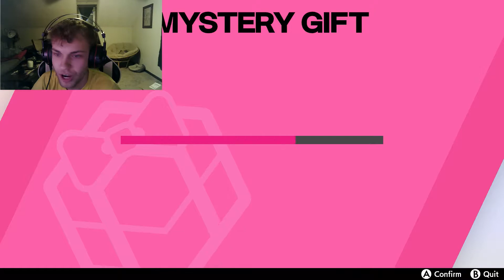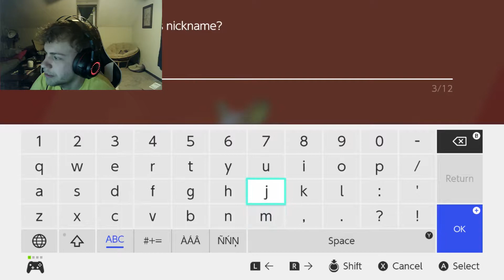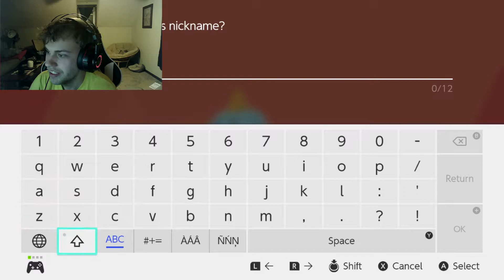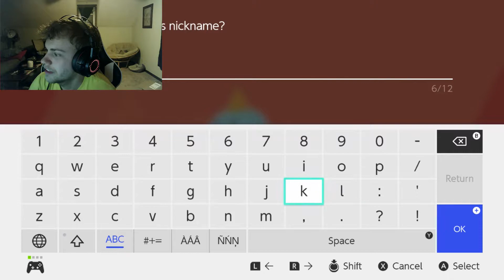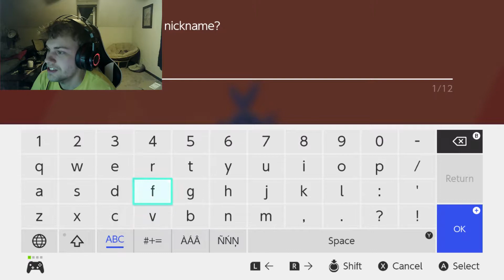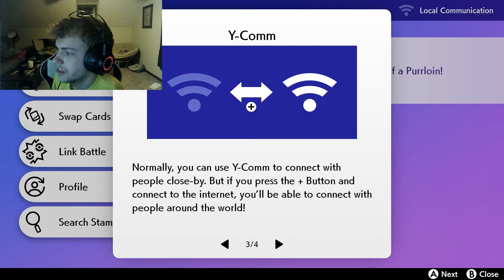Bands That Dynamax!!! | Pokemon Shield - Pt. 3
QOTD!!! What is one pokemon that you wish was back in the galar pokedex?